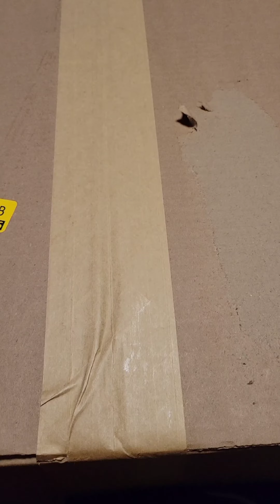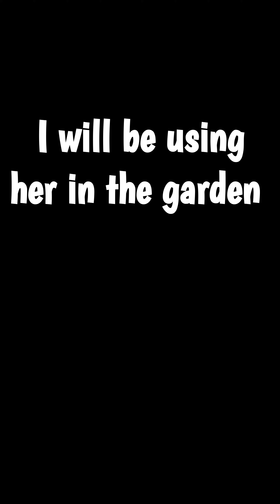Saker Mini Trimmer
I was asked to try out this product. I loved it. If you are interested in purchasing one, here is the link. Happy gardening!